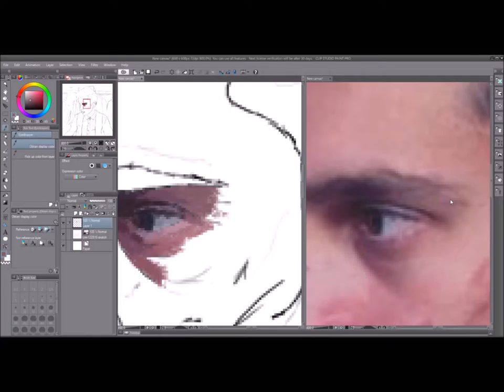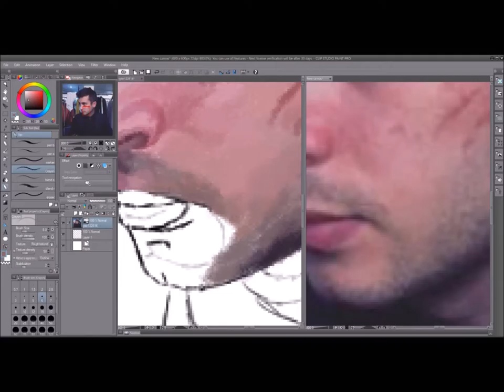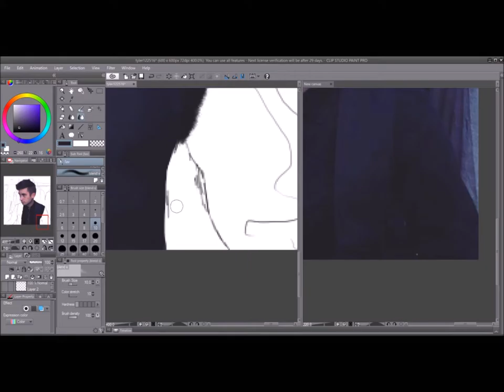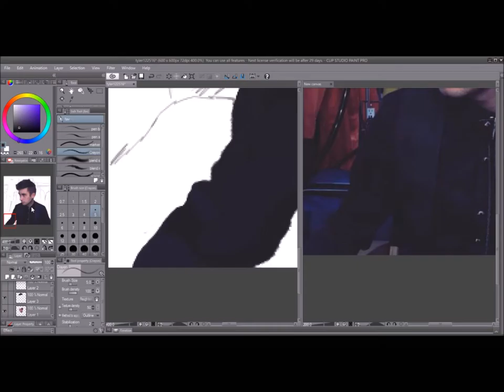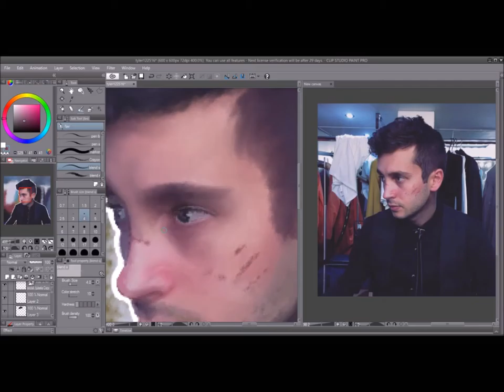Speedpaint |3|: Tyler Joseph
Art blogs